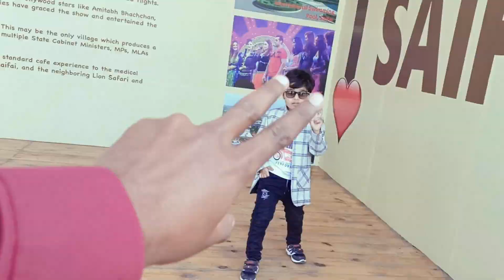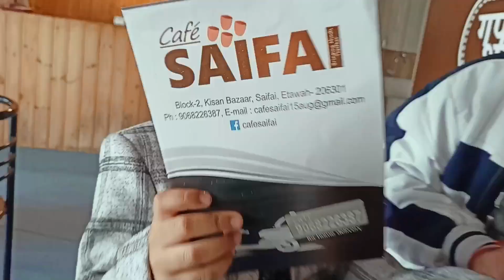Shoot Vlog in Public || Public Reaction|| prank on girls || Berojgar Kalakar